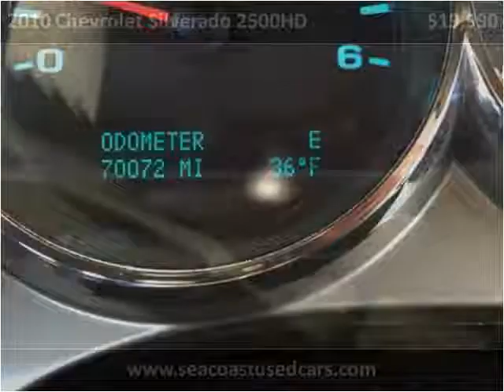2010 Chevrolet Silverado 2500HD Used Cars Hampton Falls NH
This 2010 Chevrolet Silverado 2500HD is available from Seacoast Wholesale.